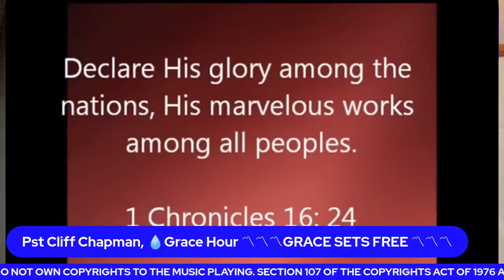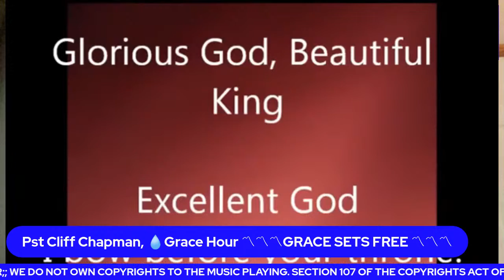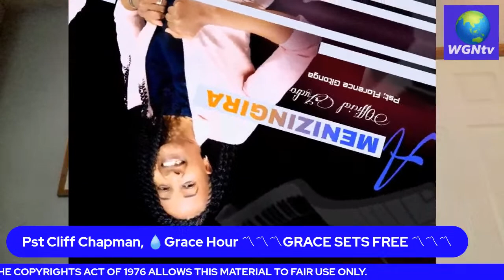WGNtv: Pst Cliff Chapman in Britain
GRACE SETS FREE